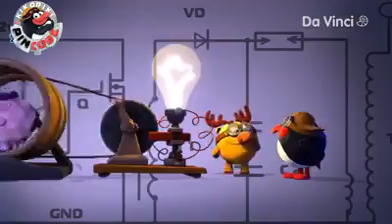New Shows 2020 | Da Vinci Kids